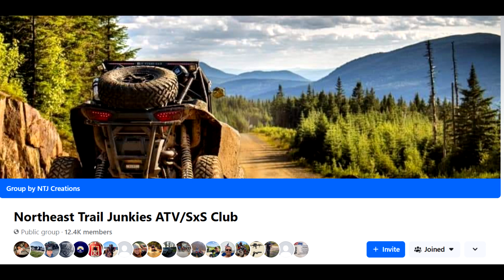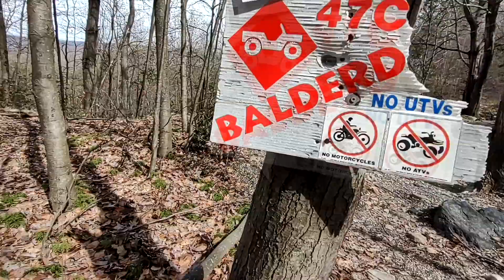TRAILYAP.COM SXS OFFROAD CF MOTO AOAA April 2023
In this video we are at AOAA in central Pennsylvania.